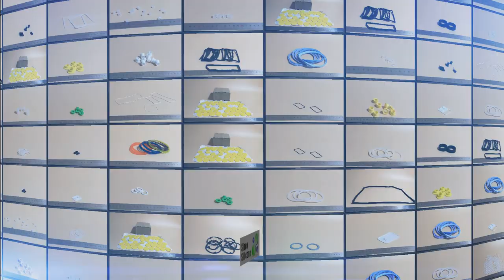silicone gasket strip / silicone gasket manufacturers in india